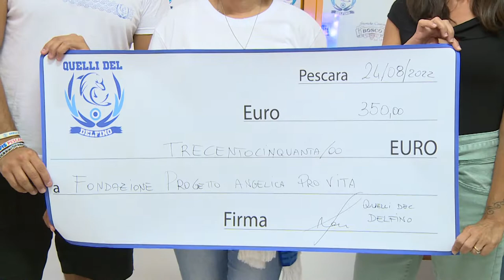“Quelli del Delfino”: via alla campagna di tesseramento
Il club “Quelli del Delfino” ha dato il via alla campagna di tesseramento per la nuova stagione. A unire tante persone il tifo per il Pescara ma anche momenti di socializzazione e beneficenza